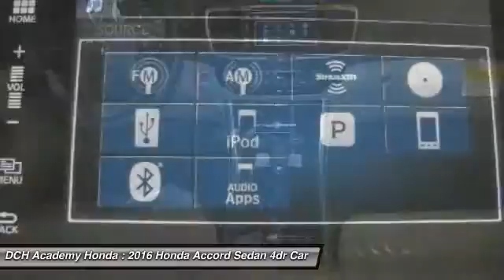2016 Honda Accord Sedan AH6S159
2016 HONDA ACCORD SEDAN Old Bridge, NJ
Stock# AH6S159